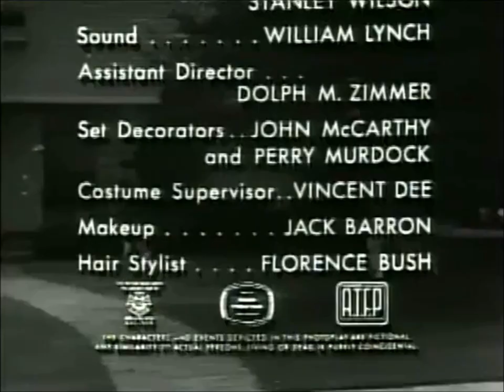TV Land (2006): Closing Logos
Just closing logos appearing on two popular classic sitcoms, "Leave it to Beaver" and "The Jeffersons" all on TV Land.